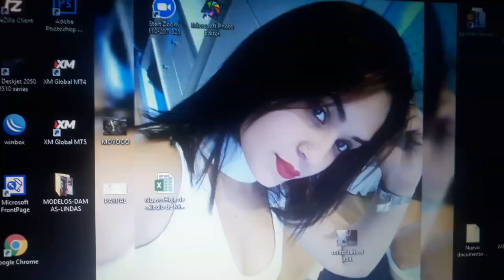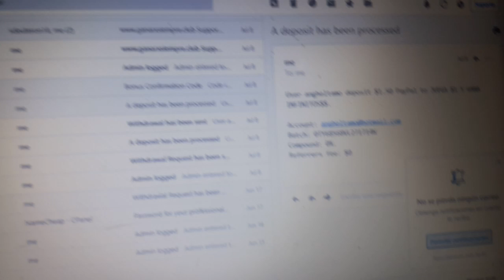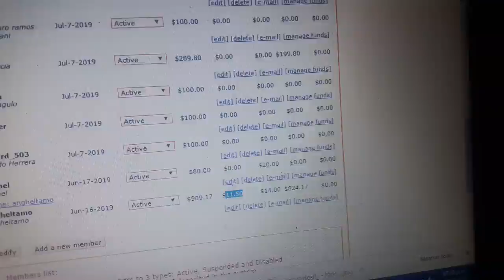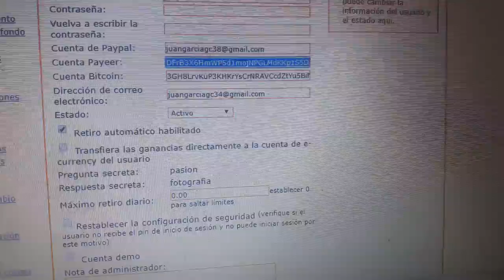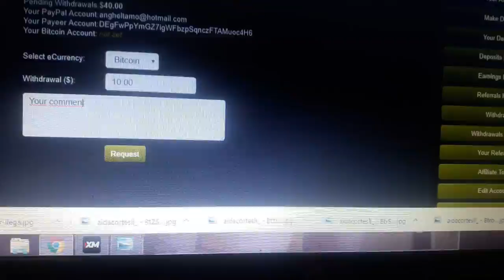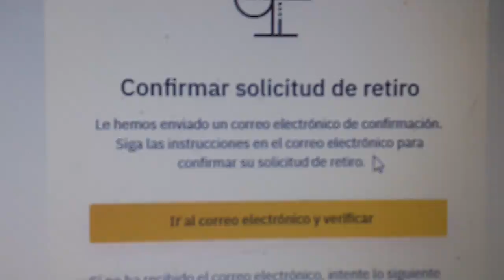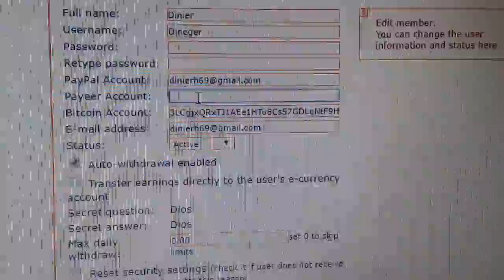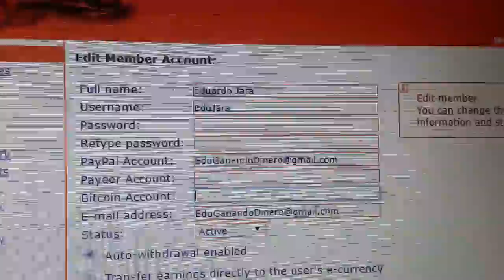REALIZANDO PAGOS con una RENTABILIDAD DEL 150% por btc y criptomonedas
) web oficial...COMPARTIR EL ENLACE DEL VIDEO y especificar que acá esta' el Link de la web Nueva Generación Económica ...por que Face no quiere que se difunda. razones egoístas mayormente.
ACÁ EN ESTE VÍDEO estamos realizando los PRIMEROS PAGOS o reparto de beneficios a  los socios del programa... Conocemos más SOBRE EL TRABAJO o Tarea que tiene y se compromete cada USUARIO o Socio a realizar... También la forma de SUBIR DINERO A LA PAGINA, POR PAYPAL, Payyer, bitcoins, litecoins, ada, doges.. comprar cryptomonedas, hacer canjes de monedas, y pasos para hacer el EFECTIVO EL BONO inicial de 100 dolares...

Todos trabajamos para ESTE SISTEMA NUEVO ya que el sistema va a beneficiarles hoy o futuramente.

TENEMOS QUE hacer de este sistema EL MEJOR LUGAR, SEGURO,  confiable, DONDE las personas sepan lo importante, valioso y fundamental por QUE AHÍ SE GENERARA' su mejor economía.. y como ya les repito No existe otro lugar en el mundo que le supere..en facilidad de negociar y facilidad de ir ganando capital.

Bueno compartan el vídeo ..ya que acá esta la dirección de la web, grupos de facebook, whasapp y demás herramientas para que puedan hacer su tarea y crecer todos en conjunto que DARA' CONFIANZA Y SOLIDES AL INNOVADOR SISTEMA.

WEB oficial en face no pegar directamente ..hágale dentro de un video o por correo etc.. face no quiere.. o hagale sin puntos ejemplo www ganarxsiempre com

Modelo de Avisos..hacer invitaciones.copiar Texto, fotos y videos para pegar o colocar en tus redes..etc  explicación

Donde Comprar Vender cambiar a dolares nuestras Cryptomonedas.

Coinpayme: COMISIÓN btc bajo 3.50 $ respecto a otros de 6 $ ...Doge 0.02 centavos comisión ...dificultad en cambiar a otras cyptos...o cobra mas de 10$$